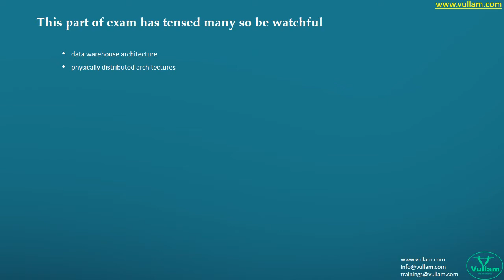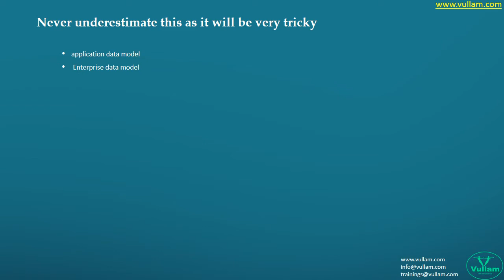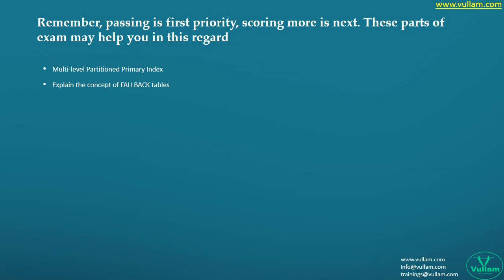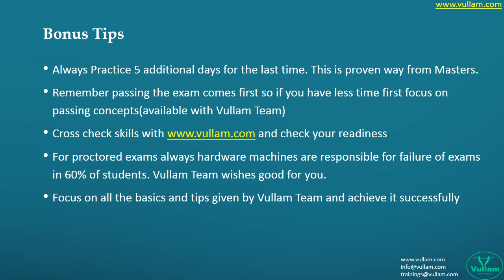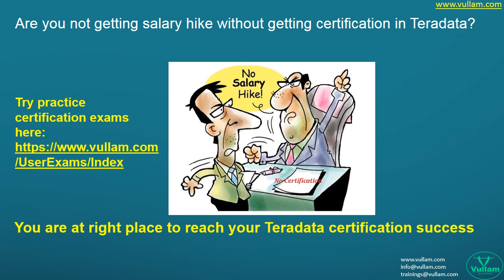Tips & Tricks to Pass TE0-141 Teradata 14 Basics Certification Exam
Are you worried about clearing Certification exam?
Are you worried about pass or fail?
Are you not getting job without certification?
Are you not getting short listed without certification?
Is your company forcing you to get certified?
Are you not getting projects without certification?
Are you not getting salary hike without getting certification?
Are you planning to be strong in your career with certification?
Are you looking for expert level courses to learn in any technology?
Are you seeking help in training to become expert in any technology?
Do you want to learn any oldest to latest technologies through self-paced courses?
Are you looking for project support to get hands on experience in real-time projects?

For all these queries your quest will end by visiting our official

You are at right place to reach your certification success. Vullam has exclusive technical experts team who are also pioneers of various technologies. Our team of certification department has world’s top most certified experts. Till date worldwide nearly 50000 people successfully got their certifications by writing practice exams at Vullam website. Vullam provides real time certification practice exams for all the IT Technologies.

We love to deal with trainings, self-paced courses, certification and just in certification area we do lot of stuff. Our main goal is to help all the individuals who want to learn and explore in any technology and we are always successful with our legendary Vullam team.

Our Certification Features:
1. Real time certification practice exams
2. Exclusive certification training
3. Hand on hand  guidance for  certification
4. Certification workshops
5. Certification materials
6. Certification dumps
7. Certification pdf books
8. Certification tips
9. Certification self-paced courses
10. Helpers for certification
11. Certified Clients and Providers
12. Multi domain certifications
13. World’s top most certification providers
14. Emergency certification training in any technology
15. Corporate Certification Handling
16. Group Certification

Vullam IT Key Features Include:
1) Online Training with Job support and Project support
2) Class Room Training Job support and Project support
3) Corporate Training
4) Self-Paced Training Job support and Project support
5) Project Support
6) Certification Specialization
7) IT Career Building Support